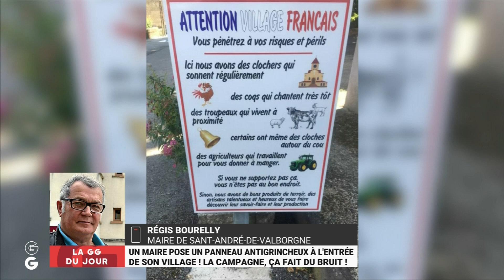"Un Parisien m’a dit que j’étais con ! Je lui ai dit que je lui pissais à la raie"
Le petit village de Saint-André-de-Valborgne, situé dans le Gard, est devenu, en peu de temps, une véritable attraction dans la région. La raison de cet engouement : le panneau original qui accueille les touristes et les informe de l’environnement campagnard : « Attention, village français. Vous pénétrez à vos risques et périls. Ici nous avons des clochers qui sonnent régulièrement, des coqs qui chantent très tôt, des troupeaux qui vivent à proximité, certains ont même des cloches autour du cou, des agriculteurs qui travaillent pour vous donner à manger. Si vous ne supportez pas ça, vous n’êtes pas au bon endroit... » Dans les GG, le maire a expliqué, sans filtre et avec humour, ce qu’il disait aux Parisiens qui n’aimaient pas son initiative. Une réponse qui a déclenché le rire de toutes les GG présentes autour de la table !